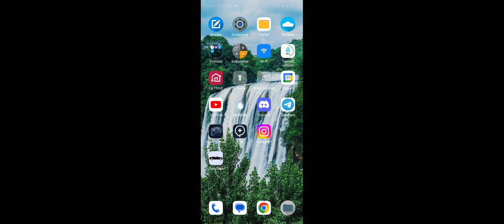RTHD NeW turk KRAZ 260 🤫🤫💸💸💸🚜